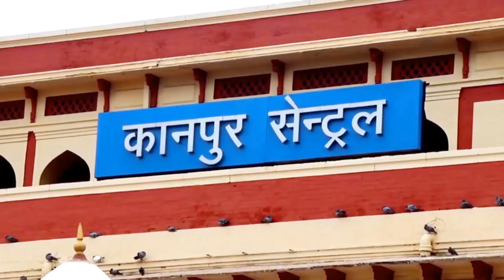Congress Campaign Song | Sriprakash Jaiswal | Lok Sabha Election 2019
बेटा हैं बड़ो का वो
युवाओं का हैं भाई
विकास की पहचान हैं
जनता का अभिमान है
सब का हैं विशवास
अब कानपुर की हैं   आवांज
श्रीप्रकाश श्रीप्रकाश श्रीप्रकाश

Big Curtains Media Was Founded In The Year 2008. Founder Of This Company Is Shakeel Hashmi. We As Company Specialize In Film Distribution And PR Services.

Our Company Has Become One Of Busiest Distribution Company In The Industry. We Have Strong In-House Best Theatrical Distribution Network. We All Know In The Span Of Few Years Digital Screen Are Overtaking Physical Print Distribution And Generating High Margin Revenues.

We Distribute Our New And Library Films Using Our In-House Distribution Platform Across Three Major Distribution Channels Mainly Theatrical Including Multiplex Chains And Single Theater, Television Syndication Including Satellite, Cable And Terrestrial.

Sriprakash Jaiswal, also written Shriprakash or Sri Prakash, is an Indian politician. He stood for the 2004 Lok Sabha elections on the Indian National Congress ticket and is a former Member of Parliament from Kanpur. He has been elected three times from Kanpur. He was Minister of State for Home Affairs in 2004.

Born:               25 September 1944 (age 74 years), Kanpur
Party:              Indian National Congress
Education:     DAV College, Kanpur
Children:        Siddharth Jaiswal
Siblings:        Pramod Jaiswal
Residence:   Jajmau, Chakeri, Kanpur, Kanpur

In 2009 elections, Jaiswal again won from Kanpur and was elevated to Minister Of State (Independent Charge) holding dual charges of Coal and Statistics And Programme Implementation. In 2014 Lok Sabha elections he lost his seat.

Follow Big Curtains Media on

MADE BY : BIG CURTAINS MEDIA & SOCIAL HYPE